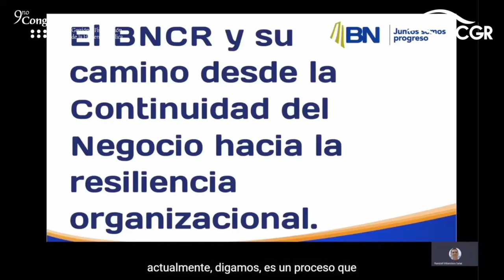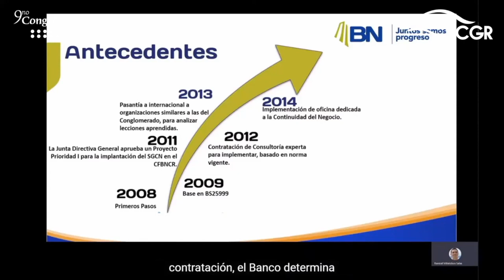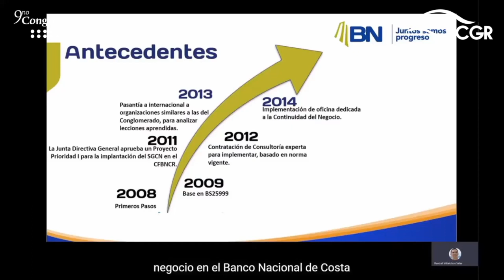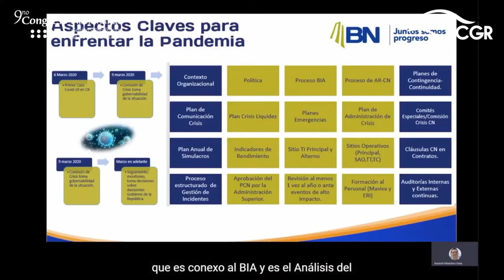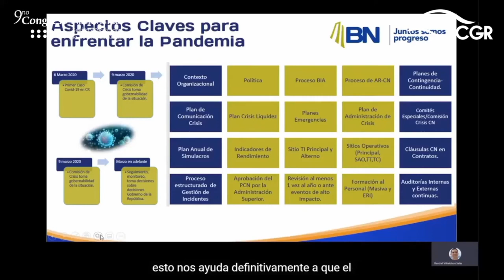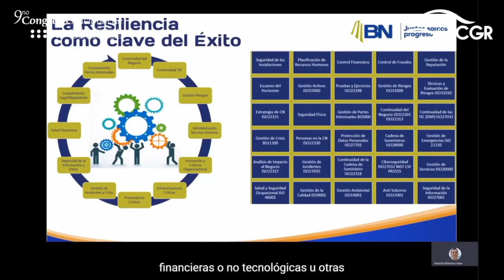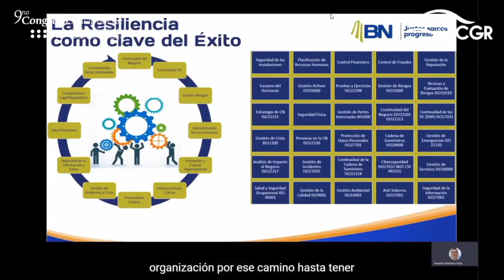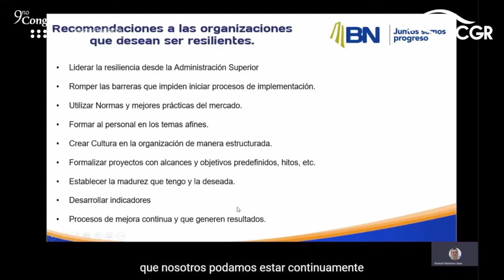Resiliencia y continuidad del servicio público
Charla: Resiliencia y continuidad del servicio público.
Impartida por Randall Villalobos Salas, Director de la Dirección de Gestión de la Continuidad del Negocio para el conglomerado BNCR.